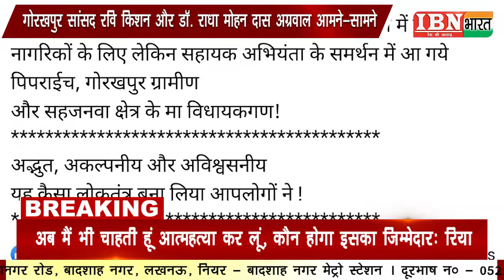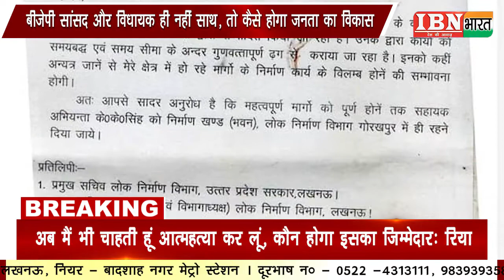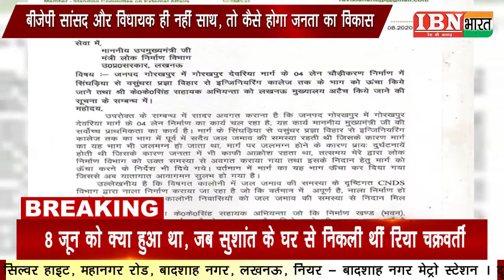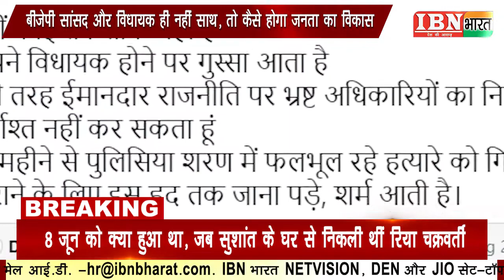IBN भारत : BJP विधायक और सांसद में छिड़ी जंग